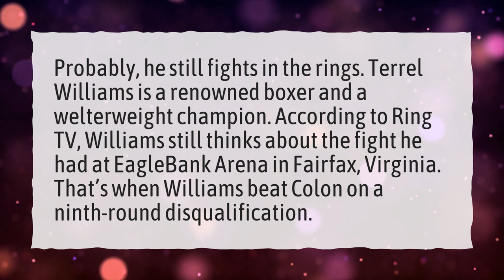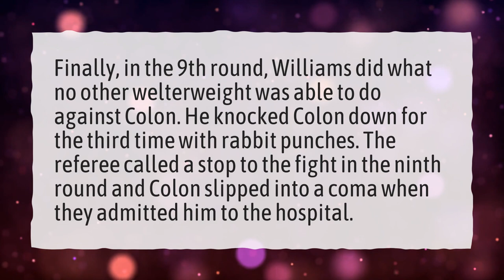Is Terrel Williams still boxing?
More About Terrell Williams Talks About Colon • Is Terrel Williams still boxing?